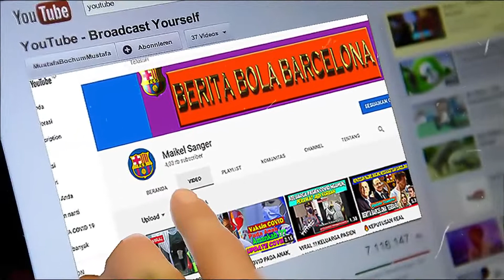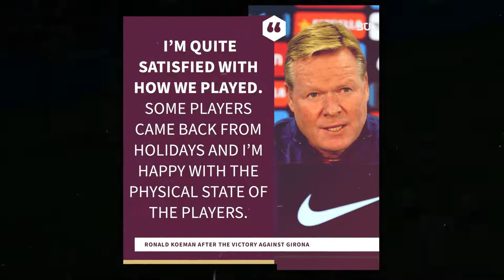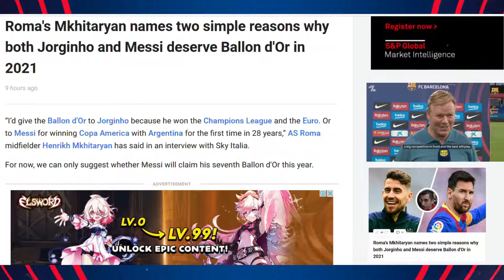🔥Berita Barcelona Terbaru🔴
🔥Debut Memphis Kagetkan Dunia🔴Update Ballon D'OR: Messi atau Jorginho?
🔴Apa kabar Moriba dan Griezmann?